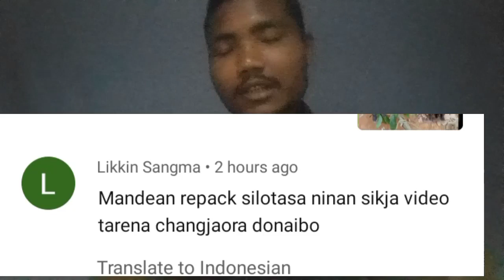Ongsipile chonikjok Namkale chonikode Nam.achim😭😡